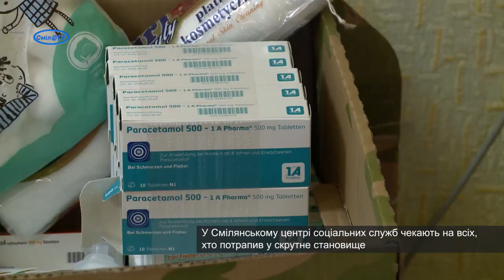Речами, продуктами та психологічною підтримкою допоможуть кожному